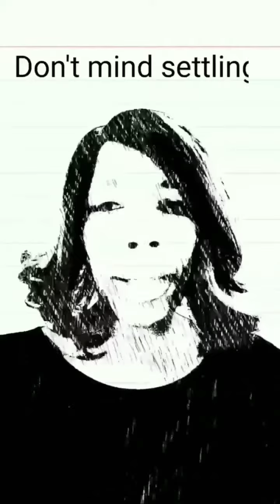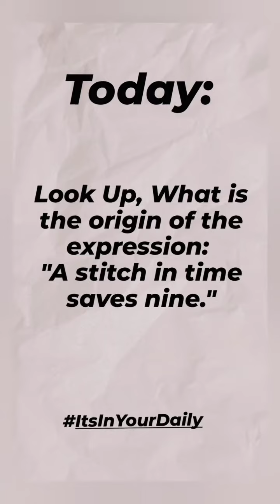May 8, 2023 ~ Journée ~ Dr. Donna Thomas-Rodgers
This Journée features The Face You Make When, a Most People and Week 25's Book.

(This video was created using KineMaster, Snapchat Filters, Instagram Filters, Twitter, PicsArt, Unsplash, Unfold, YouCut, BandLab, Instagram Create, Instagram Stories).

Credits:

Executive Producer: Dr. Donna Thomas-Rodgers
Created by: Dr. Donna Thomas–Rodgers
Flumsitions: Power Starters Production
Production: Power Starters Production
Editing: Power Starters Production
Graphics: Dr. Donna Thomas-Rodgers
Music Produced By: Detroit Red
Genre: Red Symphony
Styling: D. Howard